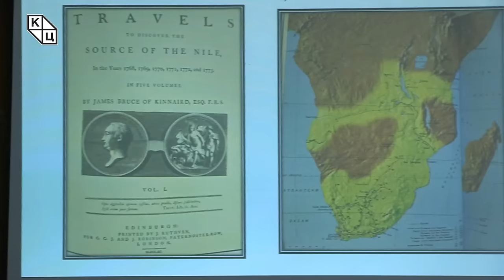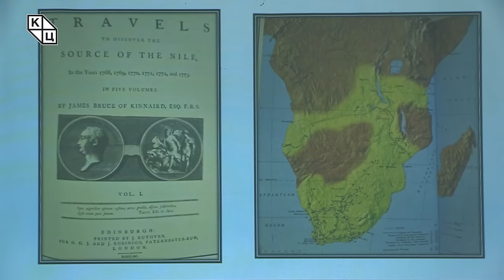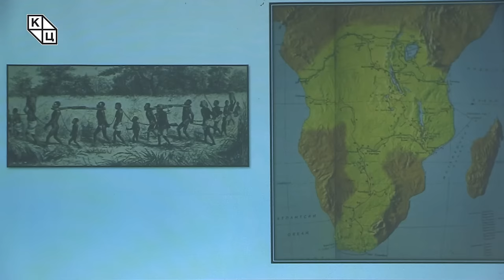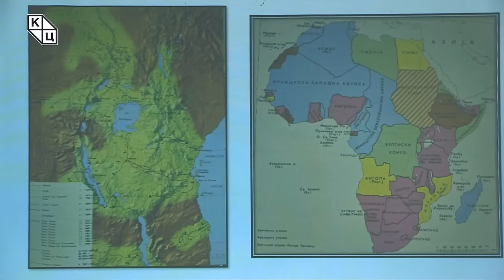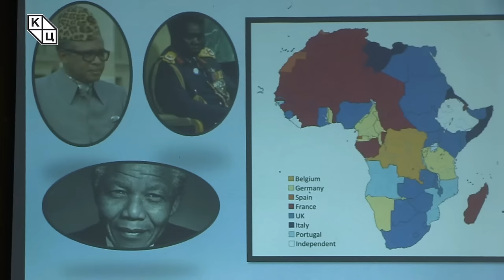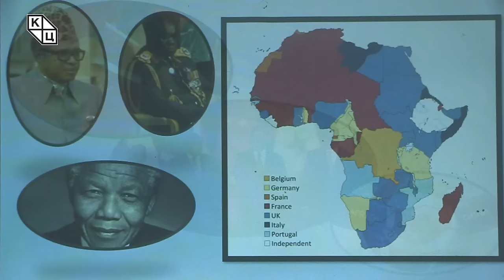др Растислав Стојсављевић - „Велика географска открића – изазов Африке”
Предавање др Растиславa Стојсављевићa на тему „Велика географска открића – изазов Африке” (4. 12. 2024)

Предавање се бави темом откривања Африке од стране Европљана. У уводном делу, аутор посвећује пажњу првим открићима реке Нил од стране Египћана и старих Грка, да би потом нагласак био на португалским открићима обале западне Африке, али и другим народима који су касније пловили и истраживали унутрашњост Африке. Пажња ће бити посвећена пре свега енглеским истраживачима као што су Хенри Стенли, Ричард Бартон, Дејвид Ливингстон. Последица свих ових открића, на коју истраживачи вероватно нису мислили, била је трговина робљем и колонизација готово свих афричких земаља осим Либерије.  До деколонизације већине држава тог континента долази почетком шездесетих година 20. века. У закључном делу предавања Стојсављевић објашњава како су путем деколонизације афричке државе постале антиколонијалистичке и данас највише економски сарађују са Кином.